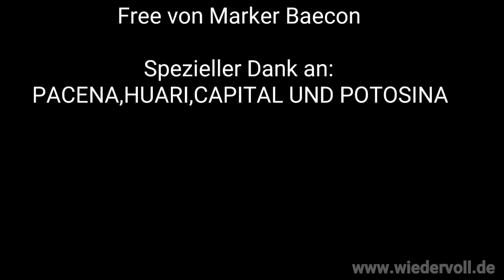SA 2018 Teil 19 Sucre und Potosi